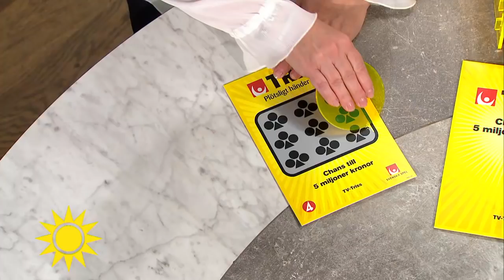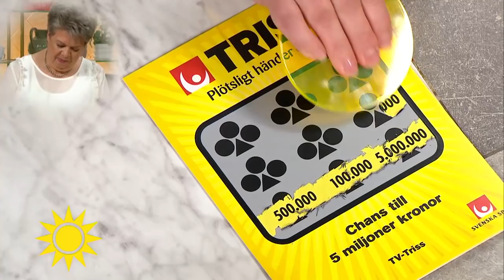Trissvinnaren iskall under skrapet: ”Jag känner mig lugn” - Nyhetsmorgon (TV4)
Gunilla Andersson från Söderköping är dagens trisskrapare. Hon fick lotten av sin son och visst tänker hon dela med sig av vinstpengarna!